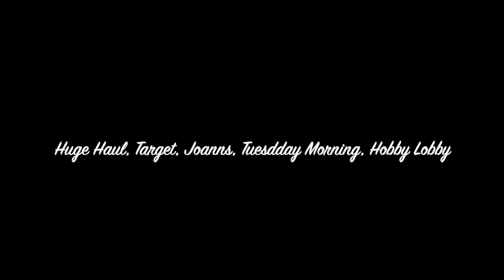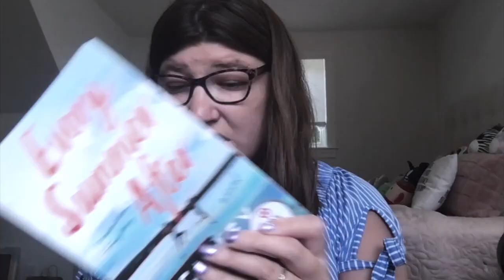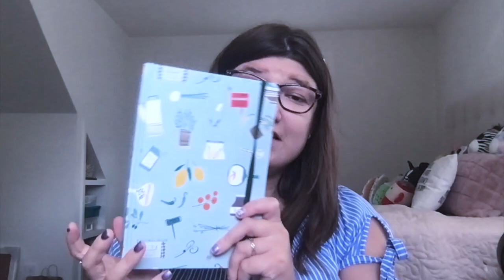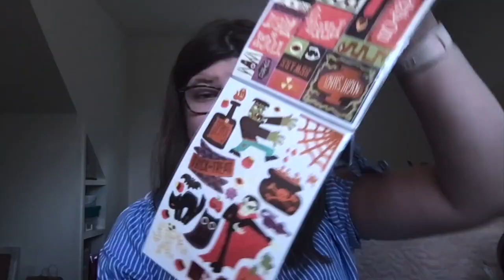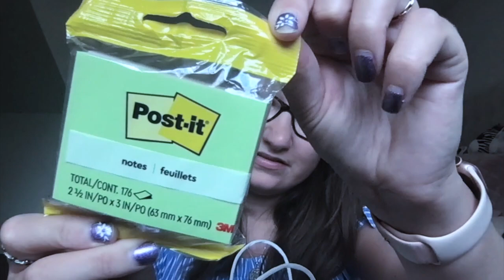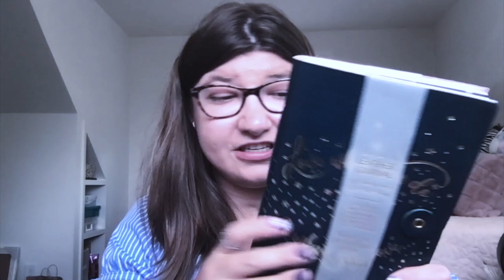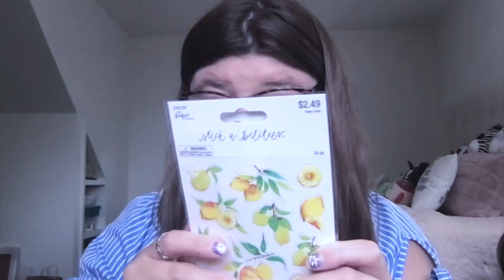Huge Haul, Target, Joanns, Tuesday Morning, Hobby Lobby | July 29th, 2022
This video is about Huge Haul, Target, Joanns, Tuesday Morning, Hobby Lobby | July 29th, 2022

Hi Guys!!! I hope you all are enjoying your Friday!!! I have another Haul Video for you guys!!! I hope you all enjoy it. It is also tax weekend where I live and that is cool it's for back to school stuff and of course clothes!!! :) Thats awesome!!! Super excited about it. Hope you're all doing well!!! :)

Please Follow my Instagrams For More Updates: @read_with_jewelzzz & @creativejewelz_694